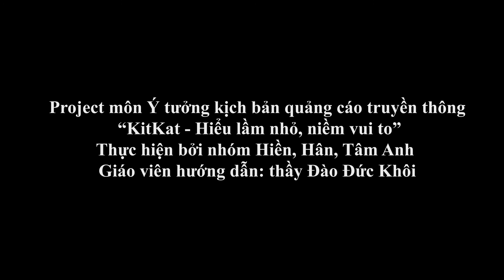LẦN ĐẦU LÀM PHIM HOẠT HÌNH VÀ LỒNG TIẾNG \\ Kitkat HieuLamNhoNiemVuiTo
Đây là bài tập nhỏ trong trường của nhóm mình (Hantee và mình). Lần đầu vào môn mình chọn làm phần mềm thay vì quay người thật nên vừa học phần mềm vừa làm clip cũng hơi khó khăn. Thời gian chạy deadline gấp rút nên tụi mình vẫn chưa truyền tải được hết nội dung câu chuyện nhưng mà coi như một kỷ niệm vui nhỏ và cũng học tập thêo được một phần mềm mới ^^